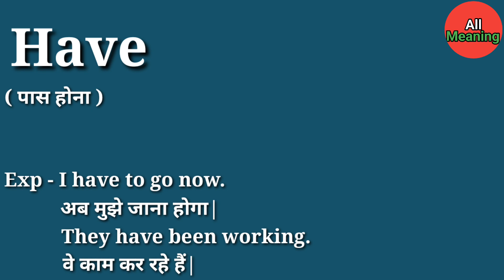Have meaning in Hindi | Have ka matlab kya hota hai | Explained Have in Hindi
Have meaning in Hindi
Have ka matlab kya hota hai
Explained Have in Hindi

इस वीडियों में आप Have का हिंदी में मतलब समझेंगे और साथ में Have का Pronunciation भी सीखेंगें यानि कि आप Have के अर्थ के साथ-साथ ये भी सीखेंगें की Have कैसे बोलें या Have बोलने का सही तरीका क्या हैं|

Have का हिंदी में अर्थ होता हैं|

( पास होना )

Have को इन उदाहरणों से और अच्छे से समझ सकते हैं|

Exp - I have to go now.
          अब मुझे जाना होगा|

          They have been working.
          वे काम कर रहे हैं|